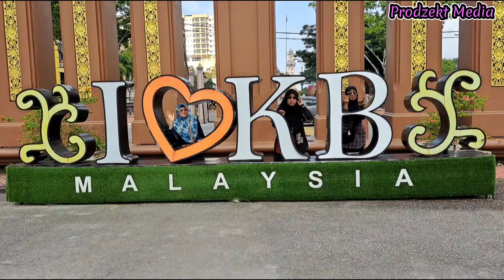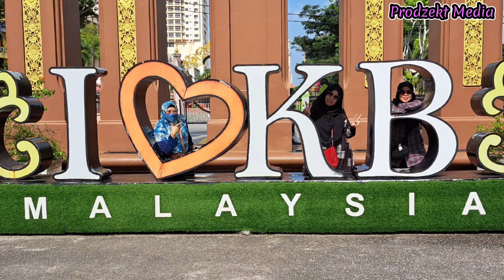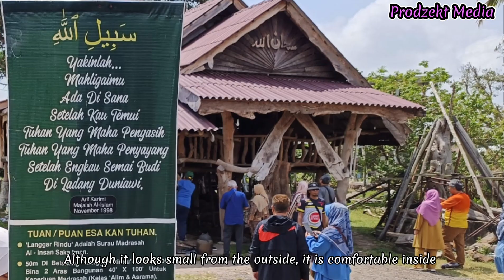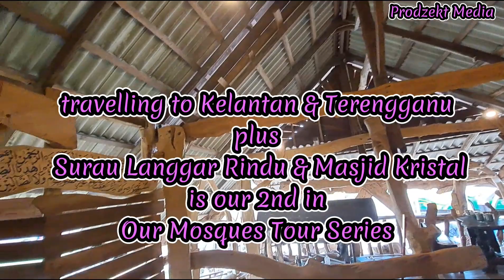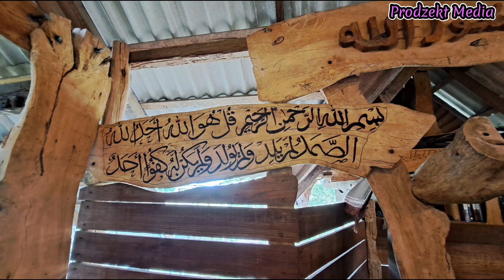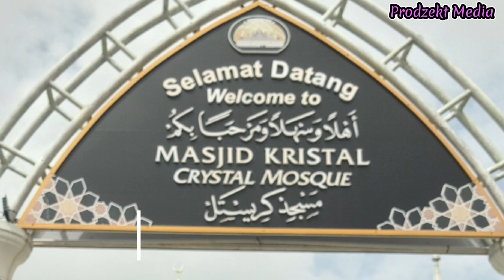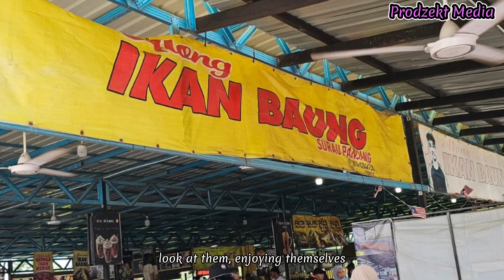Surau Langgar Rindu & Masjid Kristal (#2) Terengganu, Malaysia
credit to
Wikipedia